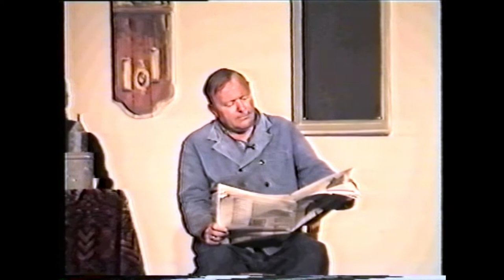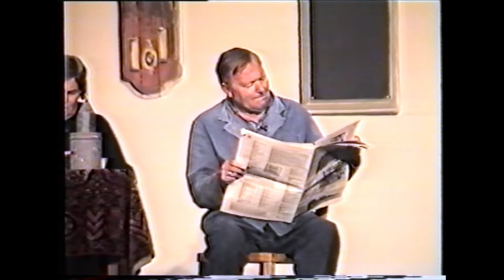50 Jaar Vrijheid Makkum - " Revue 40-45 " 1995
Revue 40 / 45 - "50 jaar Vrijheid in Makkum" 1995